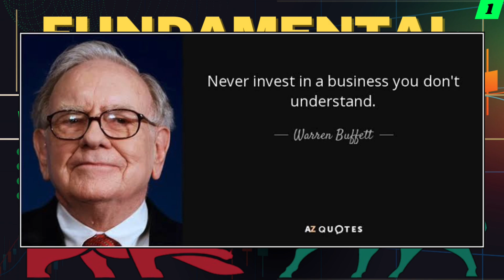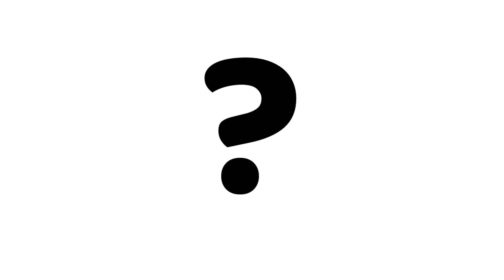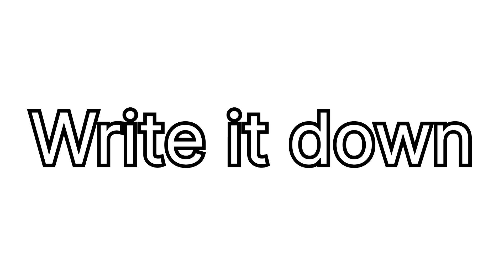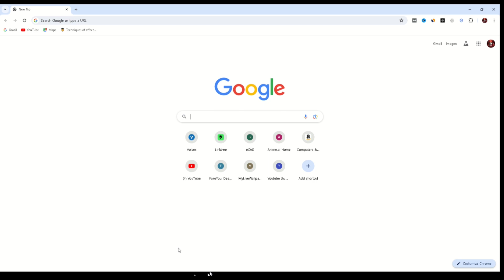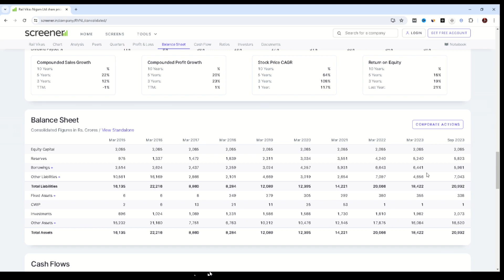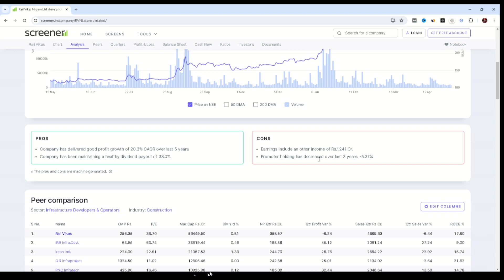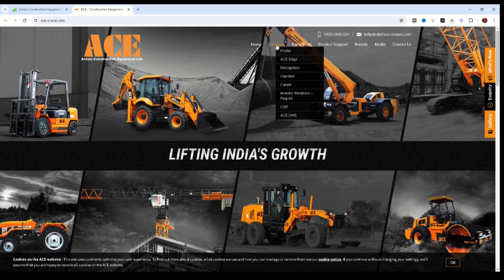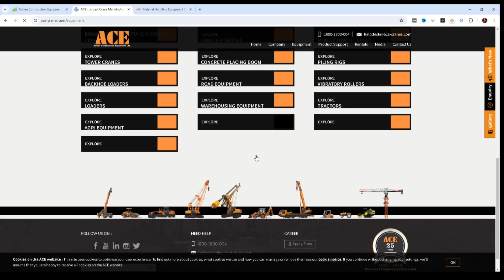WHAT IS FUNDAMENTAL ANALYSIS ( In Easy Language ) [ Part 1 ] / Moneyfestation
What is Fundamental Analysis ( In easiest language ) [ Part 1 ] / Moneyfestation